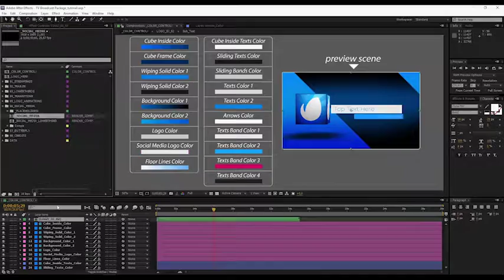TV Broadcast Package (Top After Effects Templates)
TV Broadcast Package :

2 Streamings
Trailer
4 Transitions
3 Lowerthirds
3 Logo IDs
Social Media ID And Lowerthird
Butterfly
Credits
Features :

The music is not included. You can purchase : Because We Are Young from AlbaCoherta
Footage :

Already Gone from Ross Ching Project London: Official Trailer from Phil McCoy Shadow Redemption from Gami Orbegoso